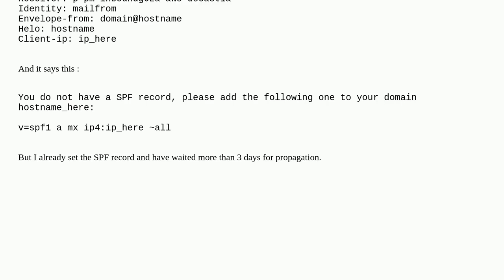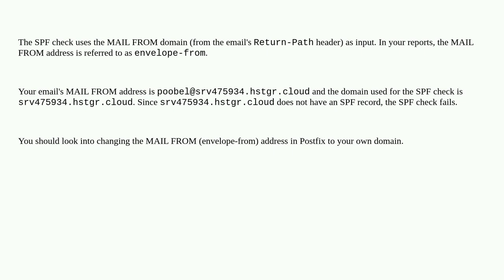SPF record is set, but mail testers are giving me high severity risk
A special thanks goes out to the awesome community

  spf sendmail mx-record domain-name-system email-server